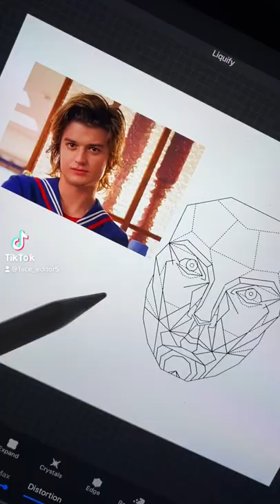The perfect steve face